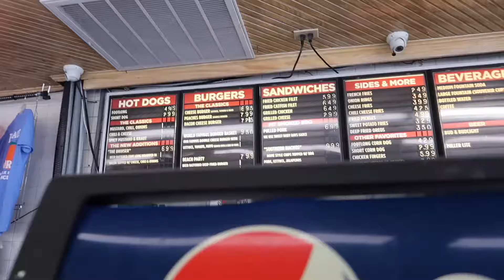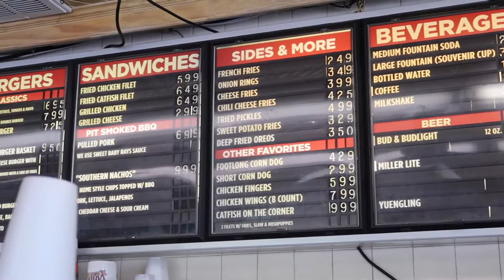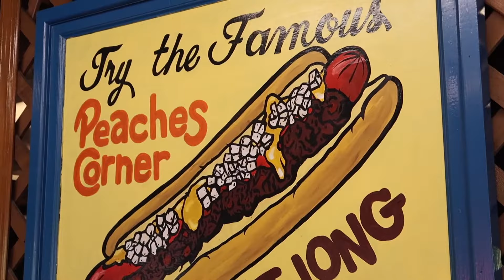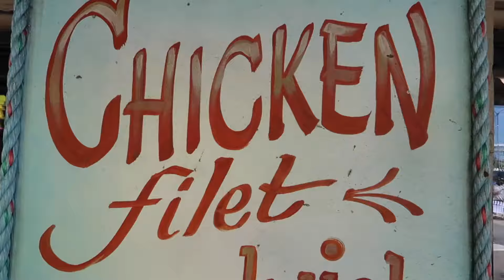Good Eats From PEACHES CORNER - Myrtle Beach | Restaurants